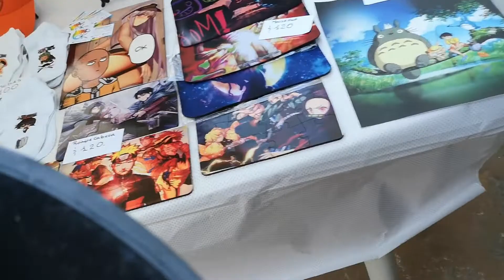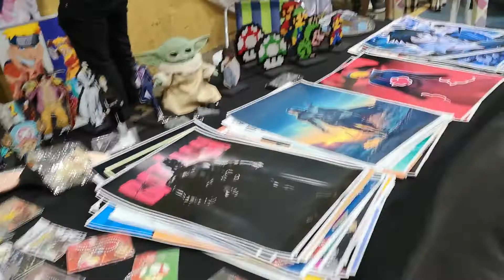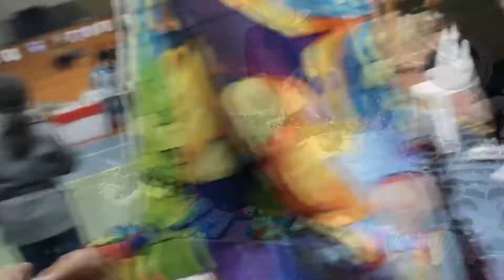Otaku Nation Primera Edición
Video gentileza del canal "Lorenzo X Games" (Lolo Cosplay).
El 16 de Abril en Country Club El Pinar ubicado en las calles Congreso esquina Machado, en el balneario de "El Pinar" departamento de Canelones; se realizó la primera edición de Otaku Nation. Habían sorteos, pasarela cosplay, torneos de video juegos, stands para comprar y también para comer